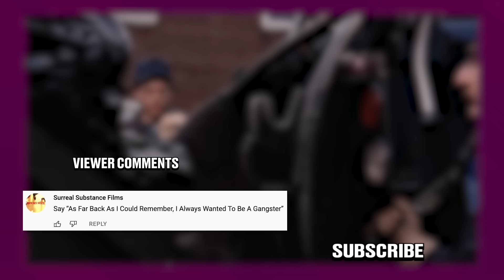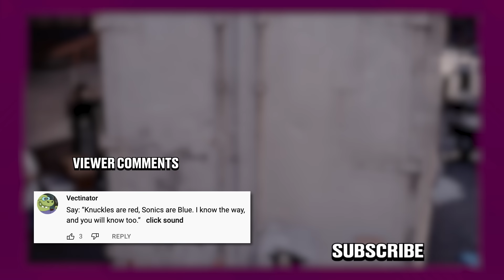Honest Trailers | Goodfellas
Voice Narration: Jon Bailey aka Epic Voice Guy
Title Design: Robert Holtby
Written by: Spencer Gilbert, Danielle Radford, & Lon Harris
Produced by: Spencer Gilbert
Associate Producer: Ryan O'Toole
Edited by: Kevin Williamsen
Post-Production Supervisor: Emin Bassavand
Post-Production Coordinator: Mikołaj Kossakowski
Assistant Editor: Rebecca Castaneda
Director of Video Production: Max Dionne